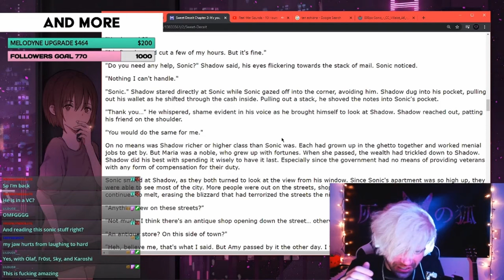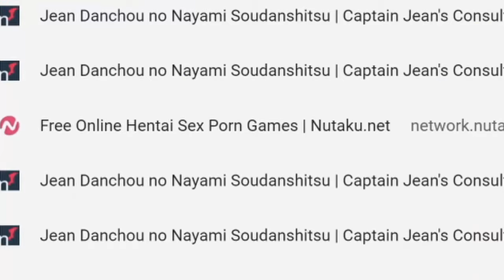Snarl | Nerdcore & Friends Highlights #17 w/ RUSTAGE, None Like Joshua, & more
snarl | nerdcore and friends #17 | Originally posted on Mar 20, 2021

(0:00) GameboyJones gets down inside the throat
(0:36) ?
(0:42) BassedOlaf learns the snarl Pt. 1
(1:03) "I don't want that bone inside of me" - Sinewave Fox
(1:06) BassedOlaf learns the snarl Pt. 2
(1:18) Shwabadi is impressed with Gameboy Jones's dance moves
(1:57) GameboyJones forgets he has an effect on
(2:16) Sinewave Fox demands respect for his ass
(3:03) Divide Music gets some nice shots off
(3:19) Shwabadi gets annoyed by the background music
(3:36) Sailorurlove has a hard time
(3:45) "Yikes" - Sinewave Fox
(4:15) "I would love to get pounded" - None Like Joshua
(4:20) BassedOlaf pops a bottle open
(4:25) Sinewave Fox reads Sonic fanfiction
(5:00) BassedOlaf explains his tears
(5:34) DarkDemon913 gets drive-by rickrolled
(5:49) MegaRan celebrates the Hype Train
(6:07) PE$O PETE refuses to lose
(6:29) Evanit0 gets caught in 4K
(6:45) Freeced can't stop the drip
(7:06) RUSTAGE confesses to Shwabadi
(7:11) Shwabadi reacts to "Sad Among Us Sus Rap ft SusBoi" - Outcast Rae
(7:40) Chug Jug With You (Cover) - Outcast Rae
(8:13) Bonus Clip